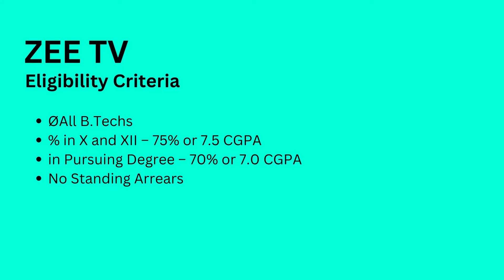Zee Entertainment Interview Experience | VIT | CSE | 2023 | Superdream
Today we have Samiul who got into Zee as an On campus placement and he is here to share his interview experience with us !